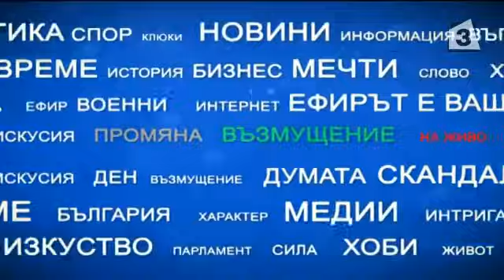Имате думата: Християнските ценности и състраданието